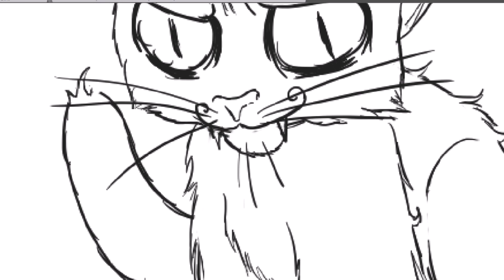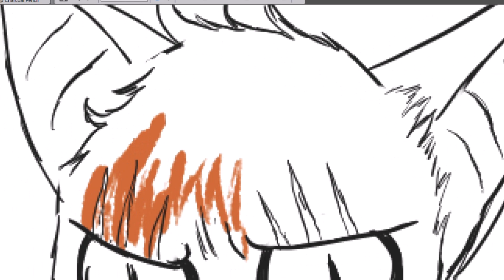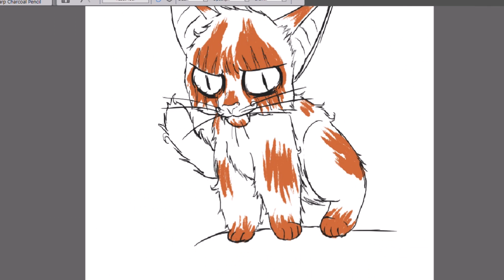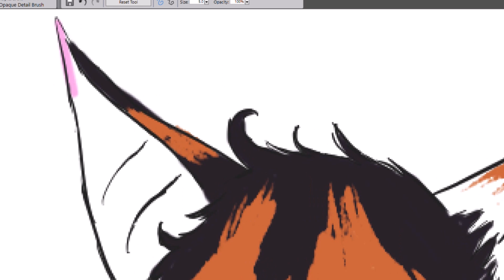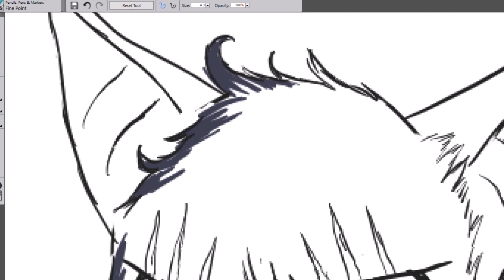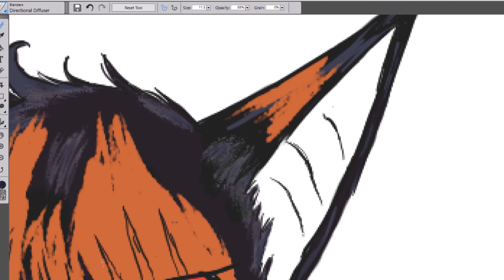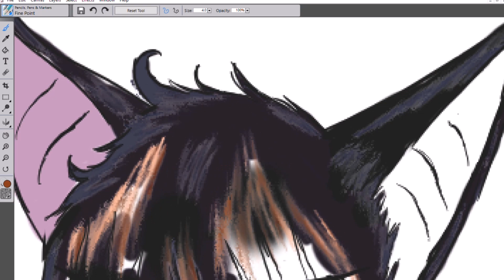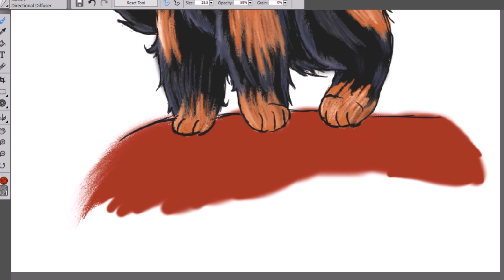The Cat Came Back Speedpaint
But the cat came back the very next day,
The cat came back, we thought he was a goner
But the cat came back; it just couldn't stay away.
Away, away, yea, yea, yea...

Shoutout to SlyeYce and Derpy Jollington from Svetlometka: Art on Spotlight for suggesting this. Although I don't think this is what they were expecting... Nyehehehehehehehe... I had fun with this one.